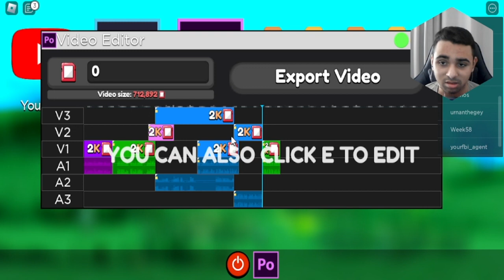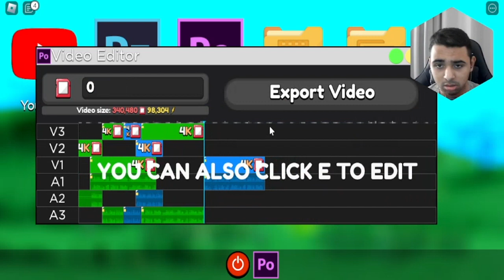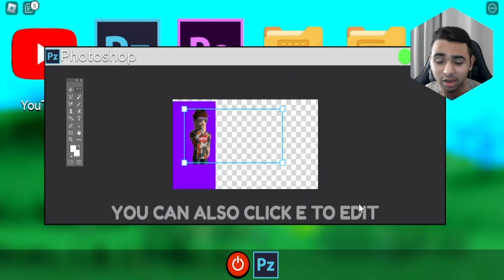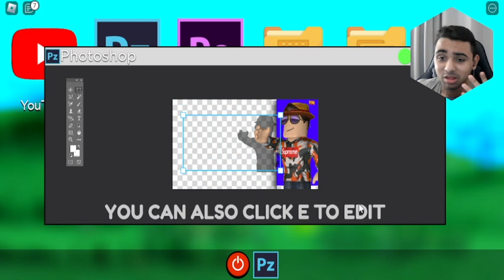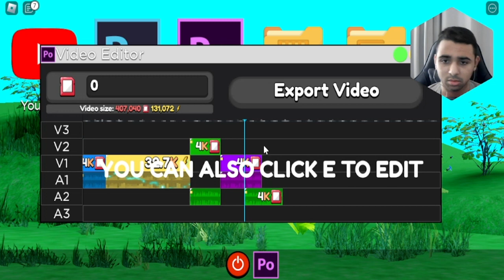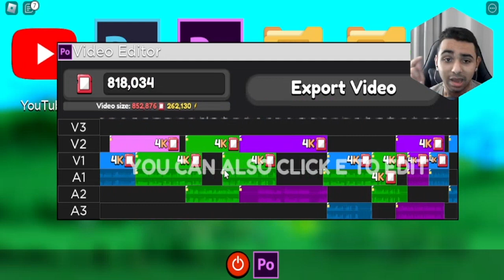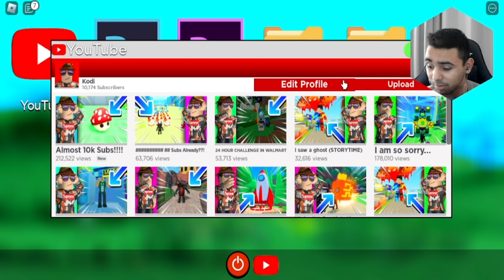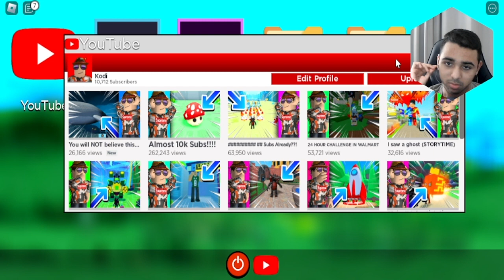This Internet Stick *RAPIDLY* Increased My Earnings!! 👀 in Youtube Sim Z (Roblox)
Roblox - Youtube Simulator Z